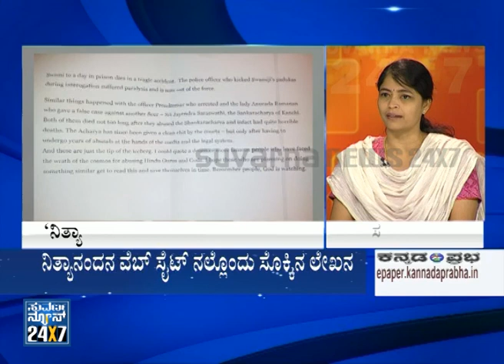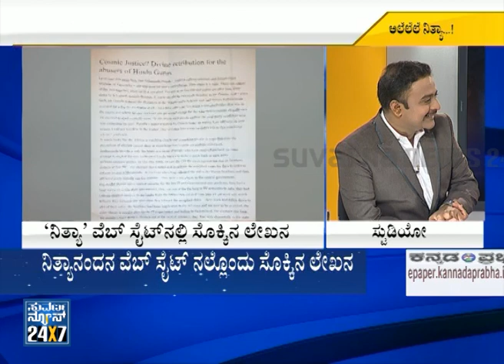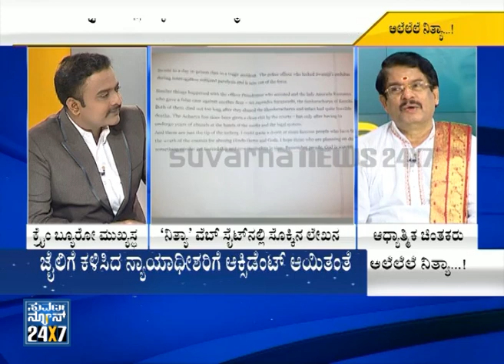Controversial Nityananda says thats my "CURSE" effecting you all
Suvarna News 24X7 - 05 Sep 14 - Controversial Nityananda says thats my "CURSE" effecting you all